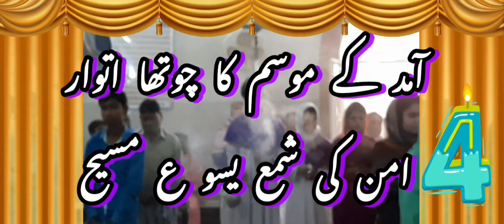4 Advent sunday peace holy Mass st. Joseph catholic church unit no 10